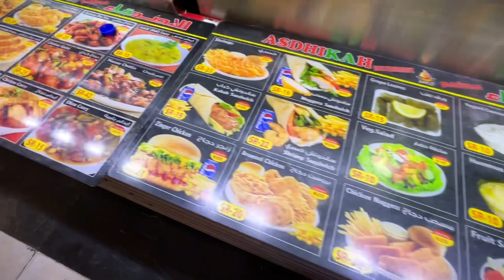Trying Chinese Food in Makkah 😂 || Third Day in Makkah 🕋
Alhumdulillah for everything 😊🥰

Don’t forget